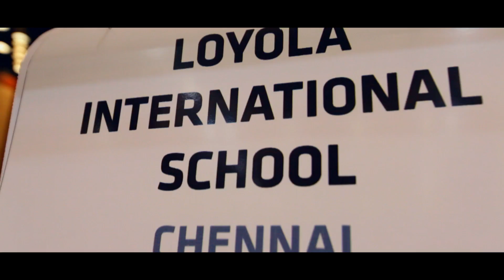The Homecoming!! NGDC 2016 || Highlights !!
Watch the highlights of the biggest gaming event of India NASSCOM Game Developers Conference 2016. Back to where it all began, Its all happening at Hyderabad.